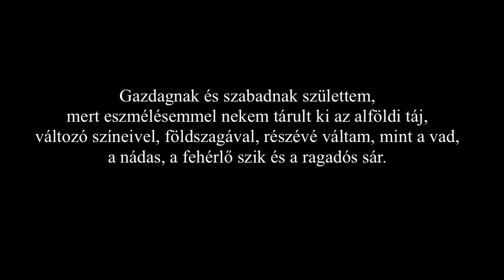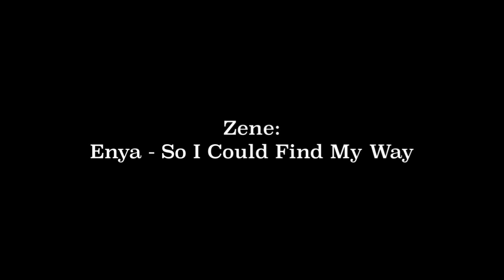Simon Ferenc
„Az óvodával eleinte hadilábon álltam. Minden csábító marasztalás ellenére naponta hazaszöktem, míg aztán kezembe nyomtak egy krétát, tompítandó a hely iránti félelmem és engesztelhetetlen utálatom. Ez volt a kulcs, ami aztán megnyitotta külső-belső ajtóimat, és végleg megszelídített.
Az iskolában hamar „az a rajzoló gyerek” lettem, alighanem az egyetemes képzőművészet, majdani, meghatározó alakját vélték bennem felfedezni. Akkor már őszintén hittem, hogy a világ az igazi művészet által sokkal szebbé tehető, így például az öreg iskolapad teteje is, persze ha avatott kéz nyúl hozzá. A régi diákok motívumait viselő bútor szinte kívánta kisbicskám simogató érintését, s a szünetek ihletett perceiben végzett, több napi alkotómunka eredményeként gyönyörű, horgas orrú kalózfej hirdette majdani hallhatatlanságomat. Sajnos a helyi, szűk látókörű műkritika – mint már oly sok, korát megelőző zseni esetében – nem tudott felnőni magasztos küldetésemhez. Beletörődtem hát, hogy a nagy művészeket tényleg csak haláluk után ismerik el igazán!
De az alkotó akaratot nem lehet elfojtani. Főleg, ha szent indulat táplálja, mint például az utcabeli ház falára, sárból álmodott első muráliám születésekor. Mivel a művészeti anatómia tudománya akkor még nem bizonytalanított el, bátran, egyszerű, geometrikus ábrázolást választottam, s a művészetben kevésbé járatosak kedvéért szöveggel is utaltam hölgy haragosom dévaj életmódjára. A másnapi felavatás komoly és hangos eszmecserét váltott ki, és én rájöttem, mekkora közösségformáló erő lehet a művészet! Az persze hiba volt, hogy az esti alkotás hevében tenyér lenyomatomat is megörökítettem.”

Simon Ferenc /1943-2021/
Legyen könnyű neked az út, nyugodj békében!